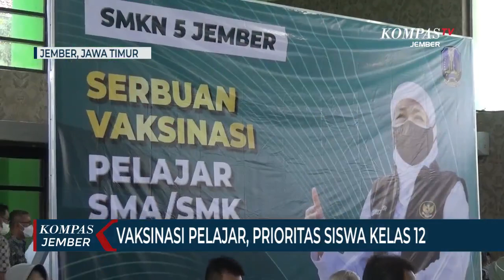Vaksinasi Pelajar, Prioritas Kelas 12 yang Bersiap Memasuki Dunia Kerja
JEMBER, KOMPAS.TV - Gubernur Jawa Timur, Khofifah Indar Parawansa memantau pelaksanaan vaksinasi pelajar di Jember Jawa Timur. Selain sebagai syarat pembelajaran tatap muka, vaksinasi diprioritaskan kepada pelajar yang akan lulus dan bersiap memasuki dunia kerja.

Peninjauan pelaksanaan vaksinasi Covid-19 dilakukan di SMKN 5 Jember dan SMAN 2 Jember pada Kamis (2/9/2021).

Vaksinasi pelajar digelar secara serentak di 7 sekolah tingkat SMA sederajat, seperti SMAN Ambulu dan SMAN Kelautan Puger. Pemerintah menyediakan 5000 dosis jenis sinovac untuk pelajar.

Baca Juga Ikut Mendorong Pembelajaran Tatap Muka, TNI AU Gelar Vaksinasi Pelajar di Lumajang di

Khofifah menegaskan vaksinasi tidak hanya diberikan kepada siswa kelas 10 dan 11 yang akan mengikuti pembelajaran tatap muka, namun juga diberikan kepada siswa kelas 12, yang sebentar lagi lulus dan bersiap memasuki dunia usaha dan kerja.

Terutama Siswa Kelas 12 yang di SMK, karena mereka memasuki dunia usaha untuk praktek atau magang. Selain vaksinasi, sekolah juga harus memperhatikan kompetensi siswa kelas 12.

Baca Juga Atraksi Pesawat Tempur Hibur Peserta Vaksin di Bandara Notohadinegoro Jember di

Vaksinasi pelajar disambut baik siswa SMA dan SMA, karena selain dapat membentuk imunitas tubuh dari serangan virus corona, juga membantu mereka yang akan magang di dunia usaha maupun berlanjut mencari kerja usai lulus.

Meski sudah divaksin, pelajar diimbau untuk tetap memakai masker, rajin cuci tangan dan menjaga jarak agar benar-benar terhindar dari penularan virus corona.